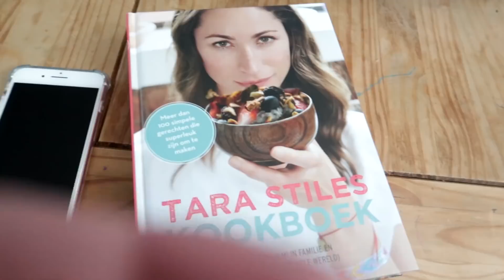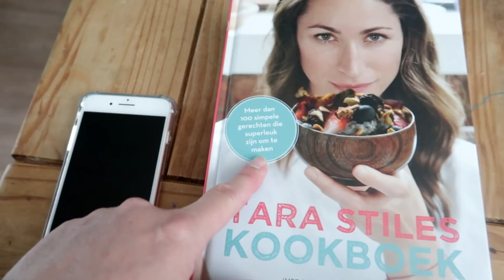Primark en eerste lesje Bodybalance!! VLOG #705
Het is dinsdag 19 juni 2018.
We starten de dag in de Primark en vervogl de dag met de gastkinderen. Ik leg uit waarom ik bepaalde keuzes qua eten maak en heb ik mijn eerste lesje Body Balance;)Ik start met de tastea thee en de stoel voor Rosa is er;)

Ik werk op dinsdag, woensdag en donderdag als gastouder van 4 kinderen. Dit zijn de kinderen van een vriendin van mij. Dus de kleintjes in de vlog zijn met toestemming van haar te zien. Verder overleg ik altijd of ze wel gefilmd willen worden. Dus als speciale gasten treffen jullie Sanne (9 jaar) Tim (5 jaar) en Rosa (23 maanden) en fleur (7 maanden)